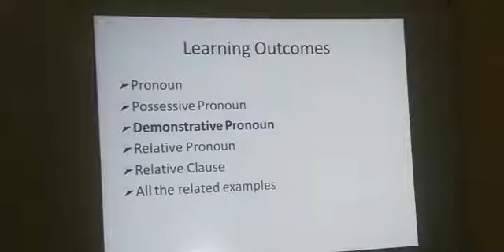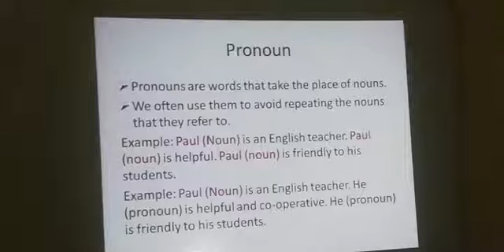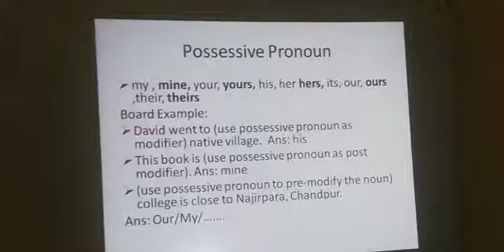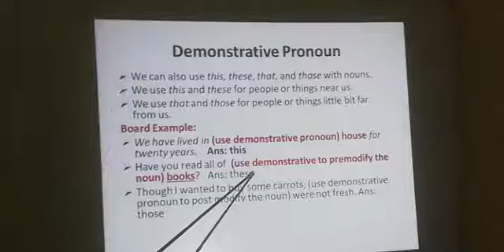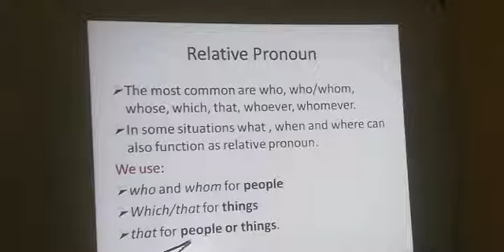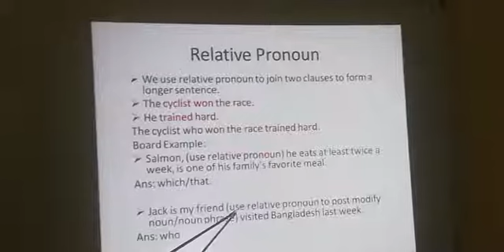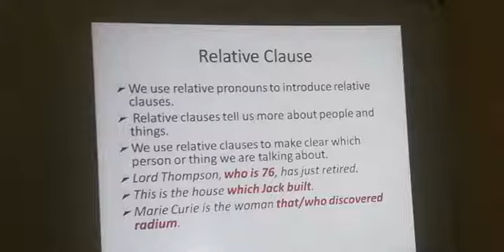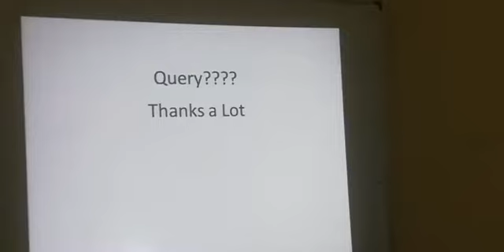Topic : Modifiers (Lec-3); Adbullah Khan, Assiatant Professor (English), Chandpur Govt College.